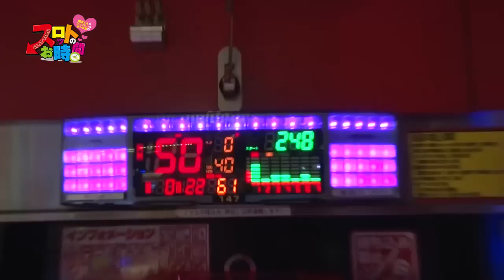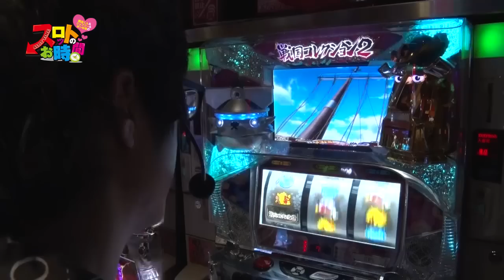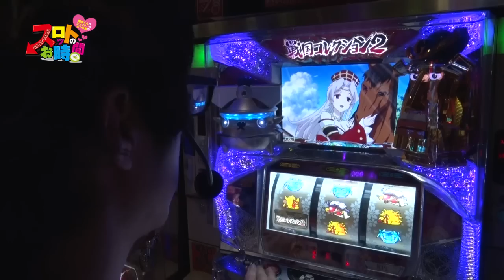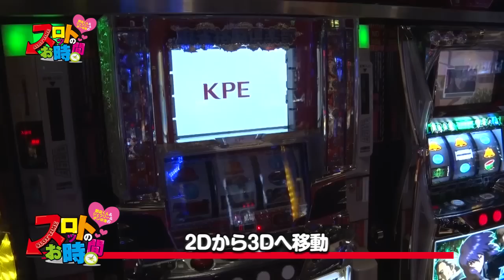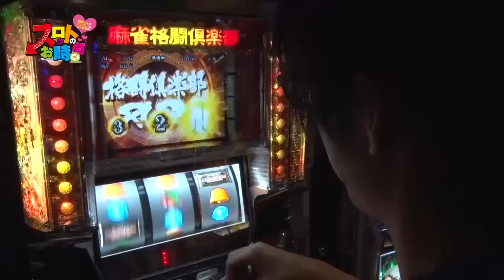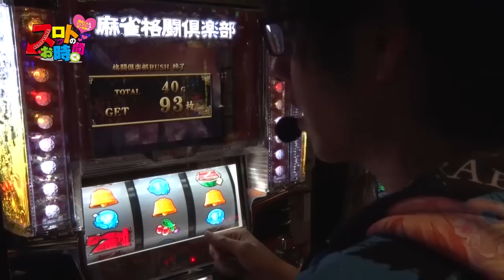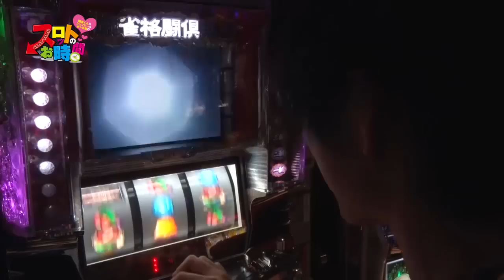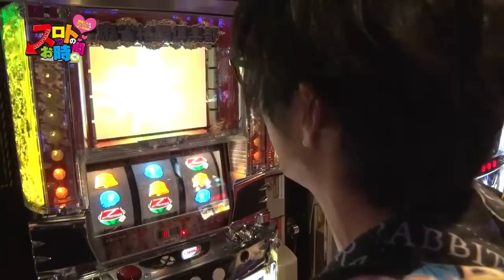【ニューパレス】スロットのお時間2 第4回・前編（出演：ポン＠渚）【パチンコ・パチスロ動画】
★実戦機種：戦国コレクション2,麻雀格闘倶楽部
閉店くん・ジェフリー・ポン＠渚の3名が作戦会議をしつつ、
1500枚を握りしめ勝利を目指すおふざけバラエティ番組です。

撮影協力店舗は、埼玉県戸田市にあります
『ニューパレス』さんです！

出演：ポン＠渚　撮影協力店舗：ニューパレス
実戦機種：
（c）Konami Digital Entertainment,NAS/「戦国コレクション」製作委員会